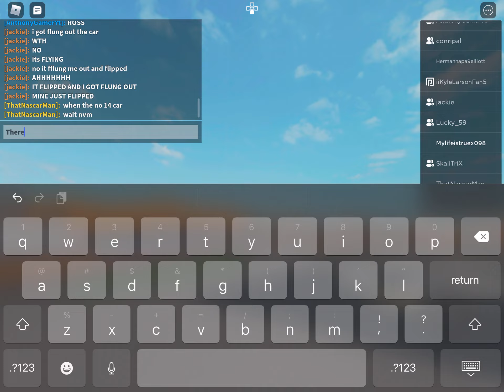Comcast Cup series race 2 at las vegas motor speedway!